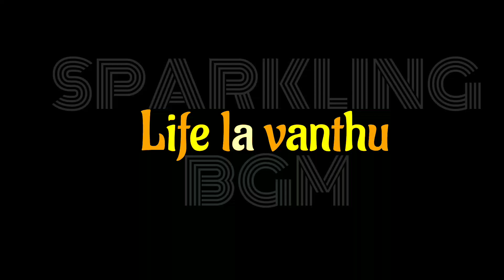vaanavillai pola ilamaiyada song black screen whatsapp status